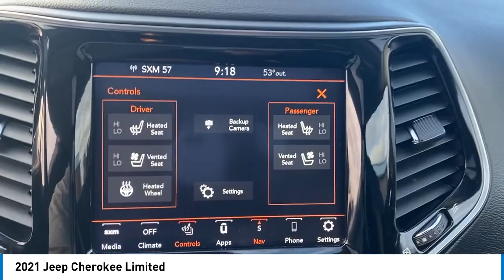2021 Jeep Cherokee Elma NY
2021 Jeep Cherokee Limited